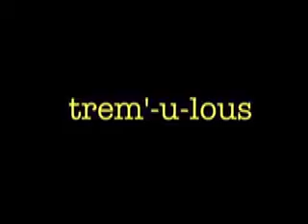RH Spelling Bee 2013